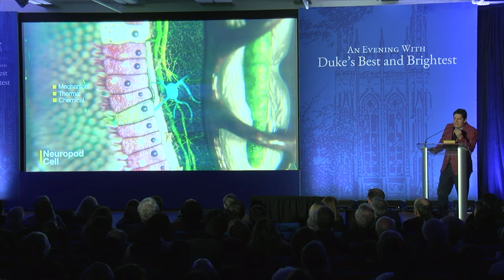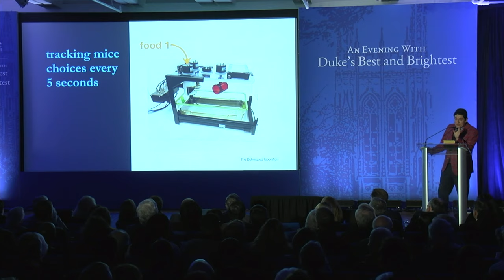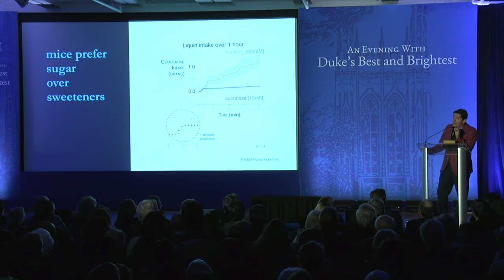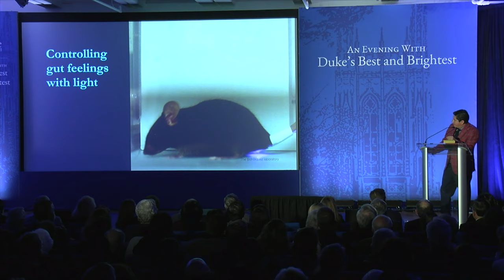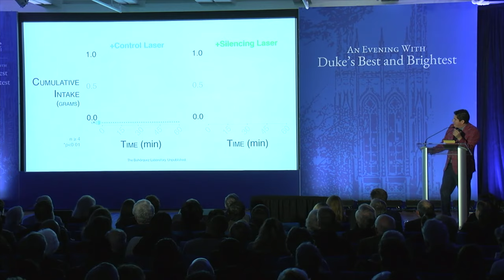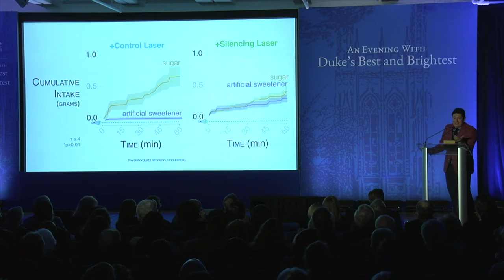Best & Brightest: Diego Bohórquez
North Carolina Museum of Art, Raleigh, NC

Speaker: Dr. Diego Bohórquez, Faculty Network Member of the Duke Institute for Brain Sciences, Assistant Professor of Medicine and Neurobiology and Assistant Professor in Pathology